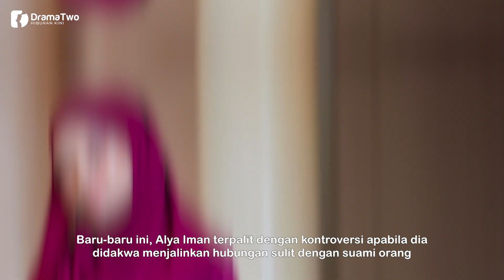Masih Ingat Pelakon Azmil Mustapha? Inilah Kata-Kata Dan Harapan Terakhirnya Untuk Anaknya Alya Iman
Walaupun pelbagai soalan yang timbul dikalangan orang-orang sekeliling mengenai kerjaya dan juga imej anaknya itu, namun Azmil Mustapha sebagai seorang ayah dia tidak menghalang minat anak-anaknya jika kecenderungan mereka lebih ke arah bidang seni.